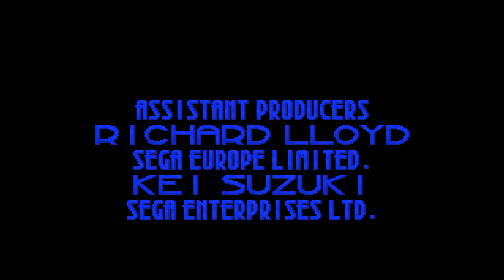¡Los últimos Flickies! | SONIC 3D Flickie's Island (PC) FINAL